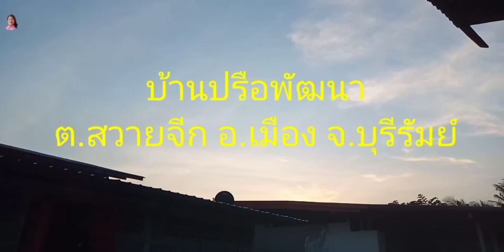ก่อไฟ คั่วพริก ปิ้งปลา ที่ครัวหลังบ้าน กับ แม่ผึ้งจ้า# แม่ผึ้ง108Life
มาทำกับข้าวไปกับแม่ผึ้ง คั่วพริก ปิ้งปลา พร้อมกับชมบรรยากาศตอนเย็นค่ะ